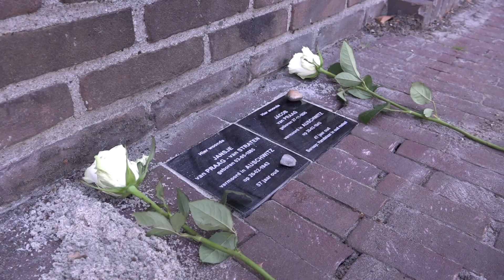Eerste Herdenkingsstenen Joodse slachtoffers Den Helder onthuld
Bij vier woningen in Den Helder zijn vandaag herdenkingsstenen geplaatst met daarop elf namen van de Joodse bewoners die daar tot de Tweede Wereldoorlog woonden. Er woonden in totaal driehonderd tot vierhonderd Joden in de stad. Samen met de meeste andere burgers kregen ze de opdracht om te vertrekken, de Duitsers verklaarden Den Helder al snel tot 'Sperrgebiet'.